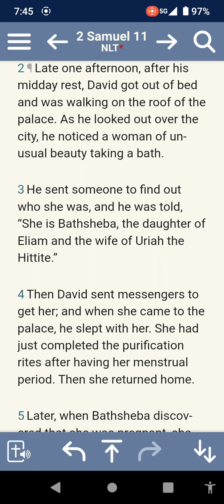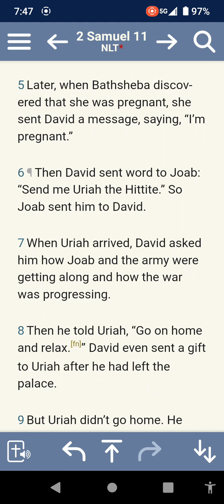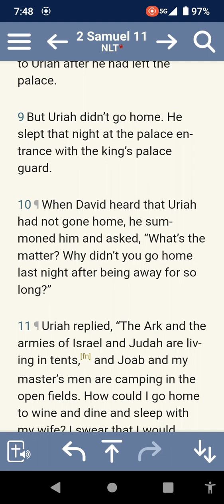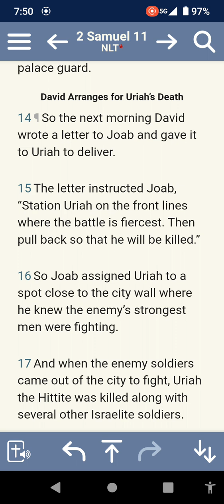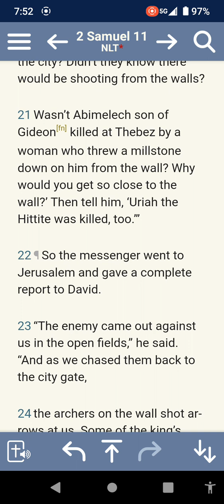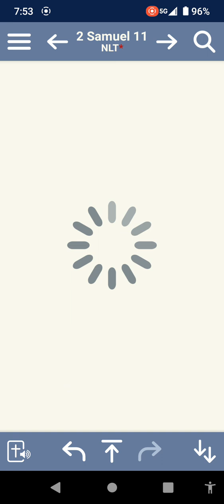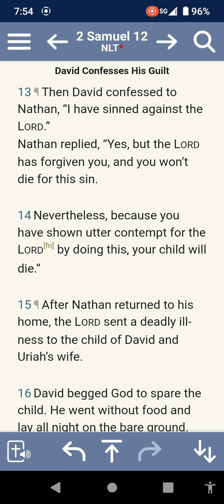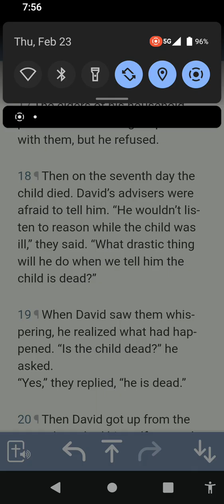King David fell to Lust Semen Retention